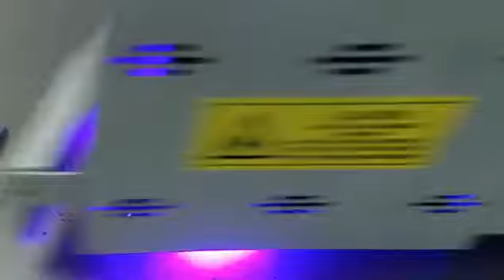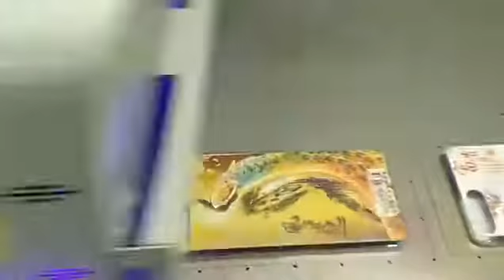mass production phonecase printing high quality UV printing machine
We are an UV printer manufacturer, mainly focus on ceramic ,glass and metal sheet material printing.